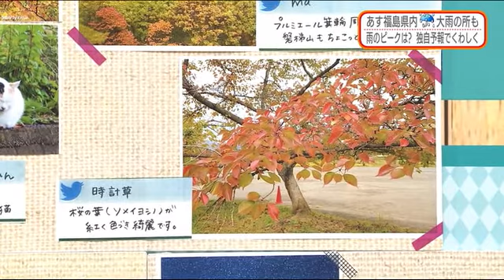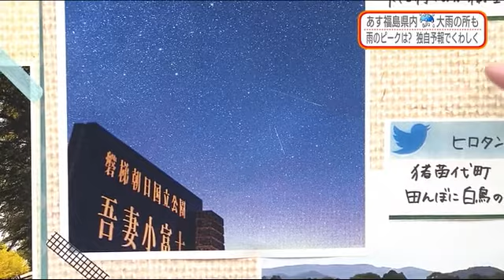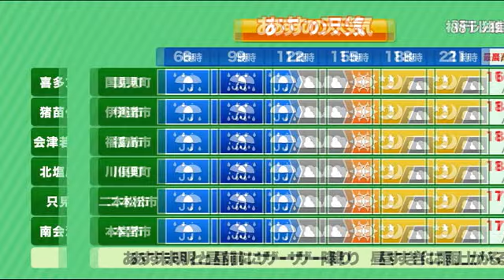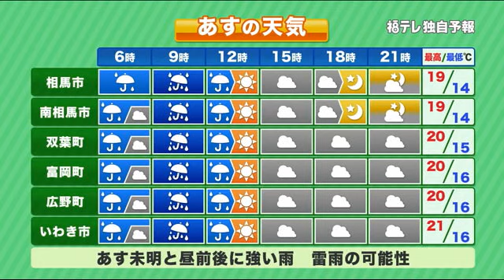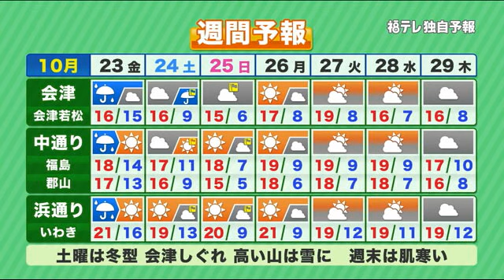【今年の初冠雪はいつ頃？】防災ラボ（テレポートプラス１０月２２日放送）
・あす県内　大雨のところも
・週末に寒気流入　山で雪に
・福島県最新紅葉情報